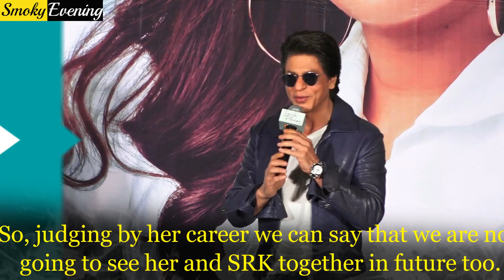Bollywood Actresses Who Refused to Work with Shahrukh Khan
Bollywood Actresses Who Ignored to Work with Shahrukh Khan

Reporters : Priya Roy and Bristilekha Roy
Editor : Subrata Gayen and Puja Mitra